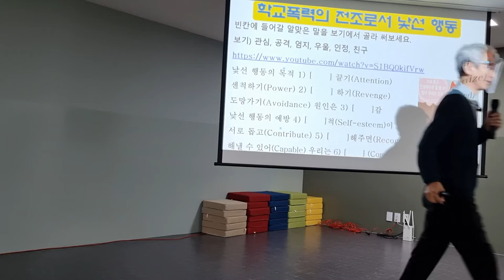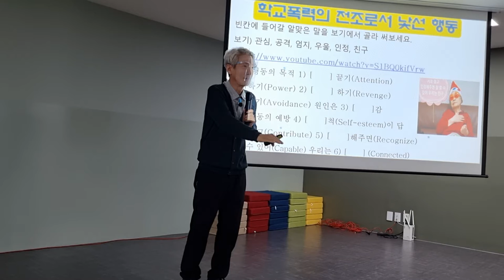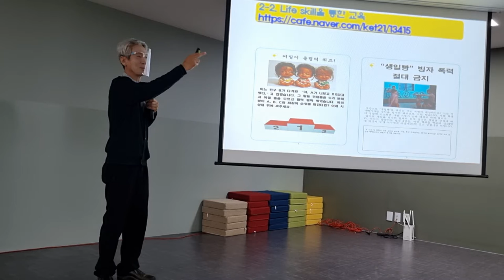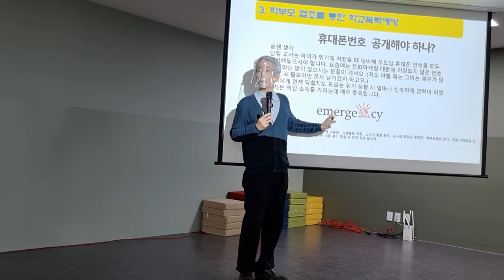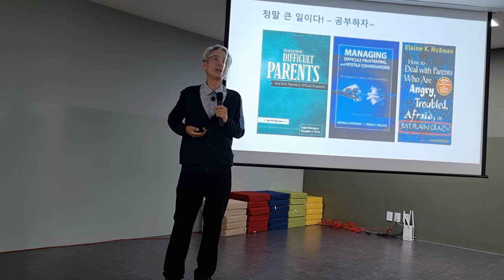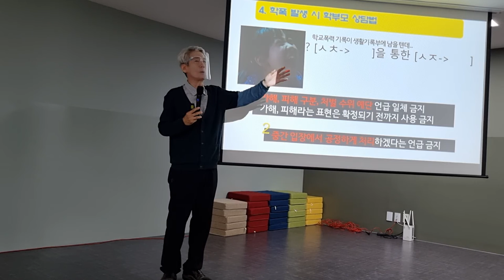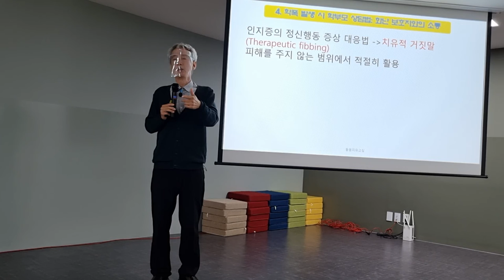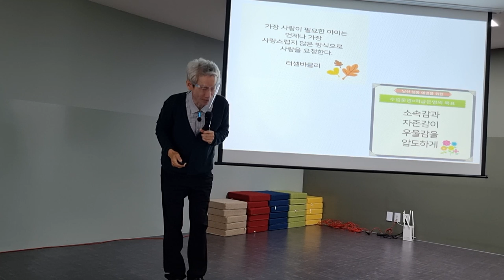교사 학교폭력예방교육 경기광수중 2교시